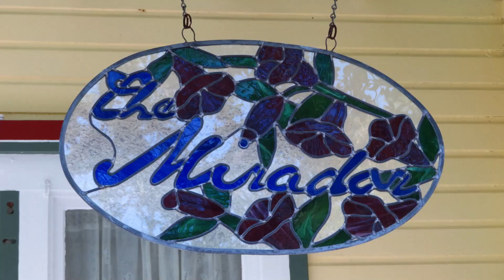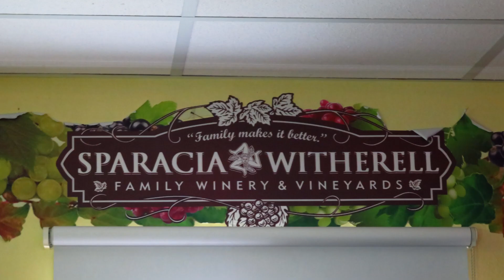Mirador Bed and Breakfast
A weekend getaway to the Mirador Bed and Breakfast in Brooksville, FL with a stop at the Sparacia Witherell Family Winery & Vineyards and the Good Neighbor Trail.